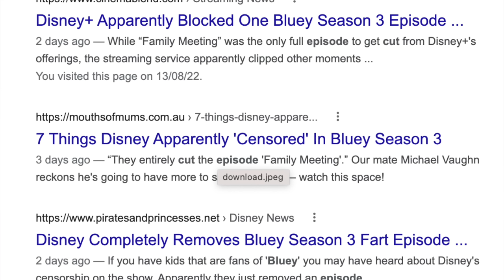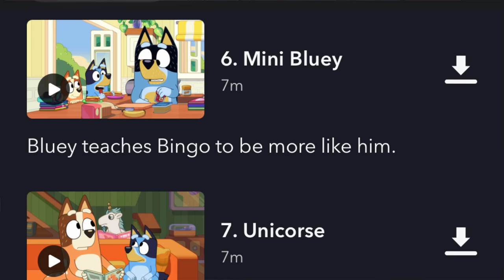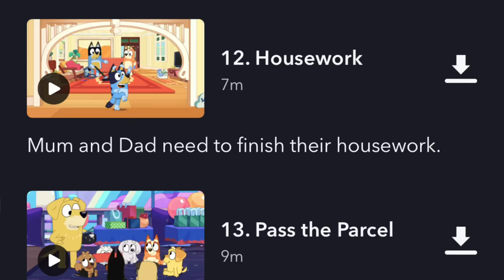Bluey Season 3 CHANGES by Disney Censor & WHY!! (Australia vs USA deleted scenes/missing episodes)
Disney has made so many Bluey Season 3 changes with edits, deleted scenes, and missing episode Family Meeting. I'll show you the bluey Australia vs USA Disney episodes so you can see what is missing from each episode of Bluey Season 3a.